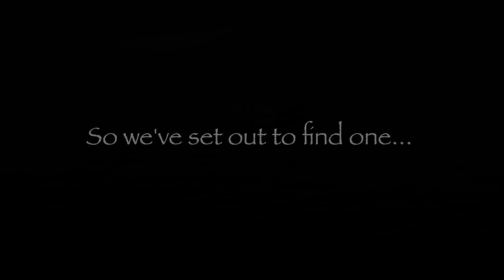SAW MILLING 100 Year Old Sunken TREASURE | GORGEOUS LIVE-EDGE !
In this video we set out to find a 100 plus year old sunken log that has possibly been laying in wait since the 1800's British War! Then we bring it to our mill to be sawed up and given a brand new life! Enjoy!!

Technical Shirts
Bar Oil
Throw Bag